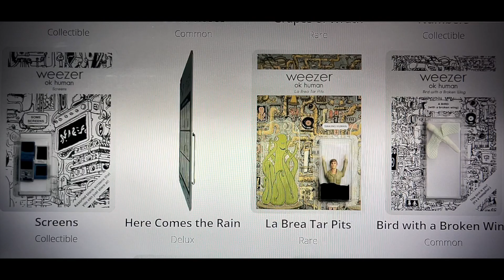Weezer OK Human NFT cards unboxing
I love Weezer the MOST! Beverly ./^\./^^\./^\. for life!

Drop your WAX WALLET in the comments and I'll send you a free NFT!

This video is family friendly, and clean. Rated PG.

SEE YOU AGAIN FOR THE NEXT VIDEO!